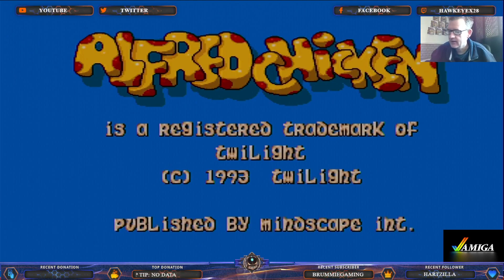[UK] - Amiga - Alfred Chicken [Real A600 Hardware]